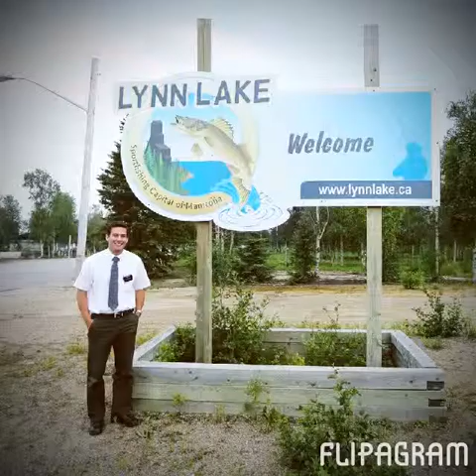LDS missionaries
Missionaries Canada Winnipeg mission song called who I am